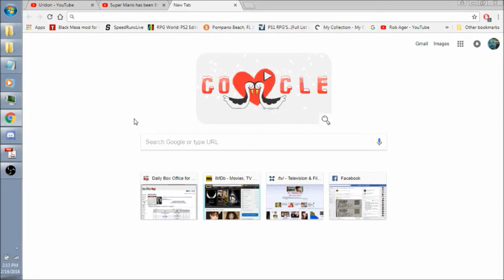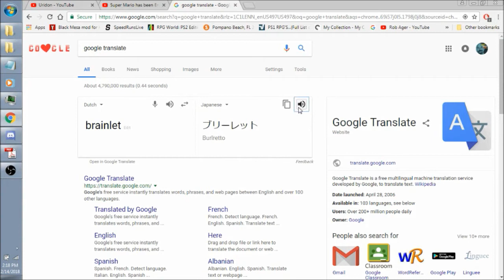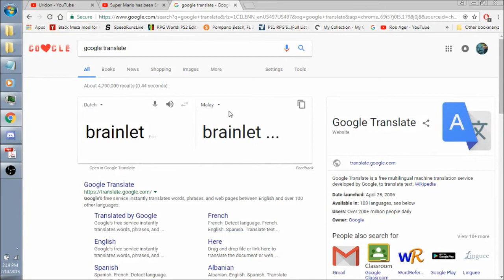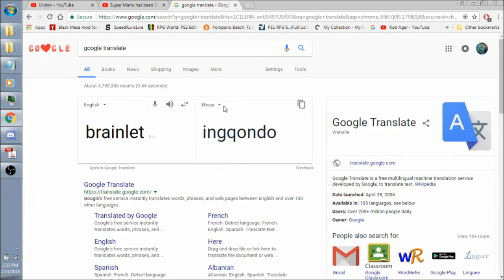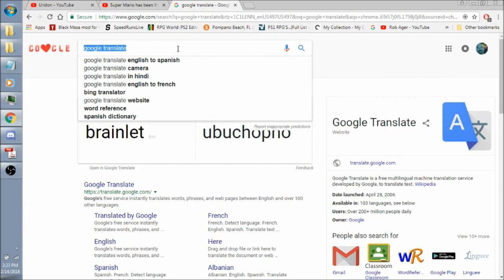"Brainlet" Translated and Vocalized in (almost) Every Language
but really, the only meaning of brainlet is "you"